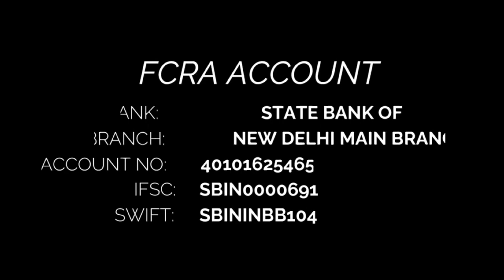30Aug | Khandesh Bulletin | Malegaon | Nasik | Dhulia | Jalgaon | Nandurbar Khabrein:Viral NewsLive